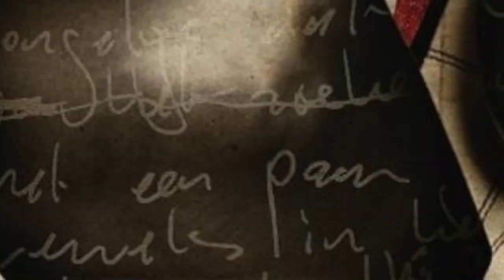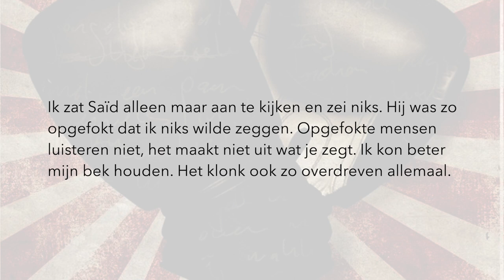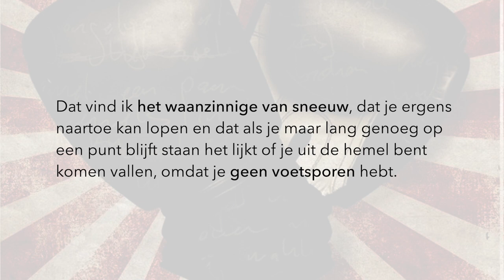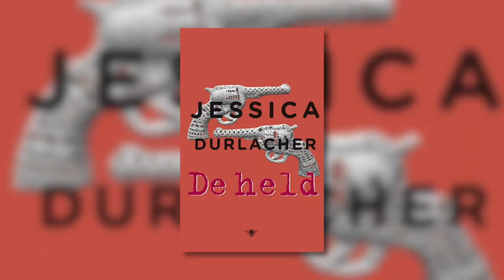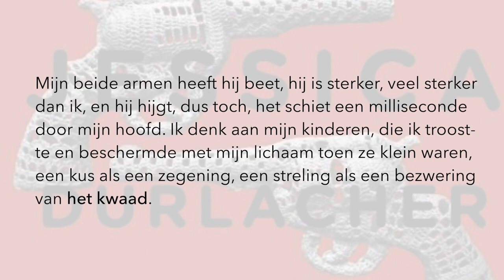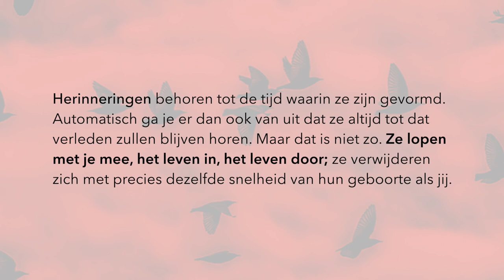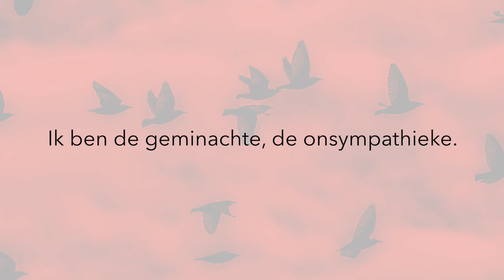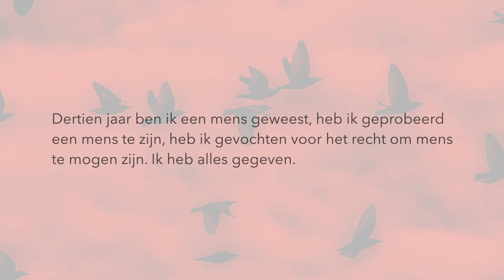Alex Boogers / Jessica Durlacher / Peter Middendorp - VLOGBOEK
In deze video bespreekt Jörgen de volgende drie boeken:
Alex Boogers - Het waanzinnige van sneeuw
Jessica Durlacher - De held
Peter Middendorp - Jij bent van mij